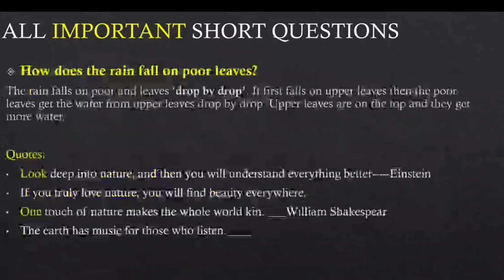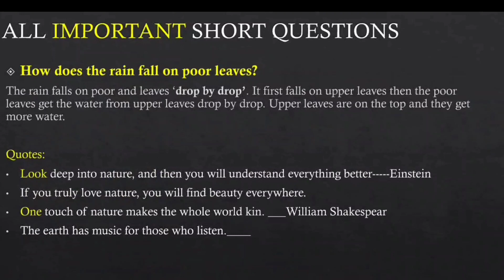Poem 1| The Rain| Short Questions and Quotation| First Year English| The Rain Poem Summary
Poem 1| The Rain| Short Questions and Quotes| First Year English| The Rain Poem Summary
First Year English Punjab Board
Punjab Board English Book 3
First Year English Important Poems
First Year English guess paper
The Rain Poem Summary